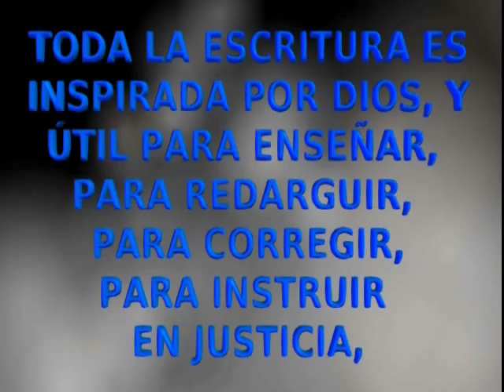Tercera Epístola De Juan - Biblia Dramatizada - Versión Reina Valera - Completo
GÉNERO: La Biblia Dramatizada - Tercera Epístola De Juan - Nuevo Testamento
CAPÍTULOS: Contiene 15 Versículos - Completo